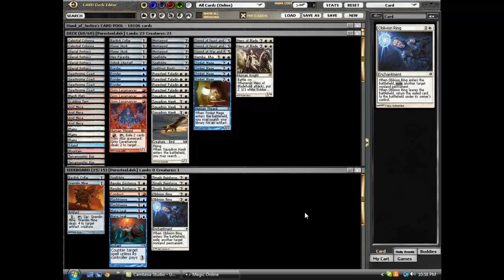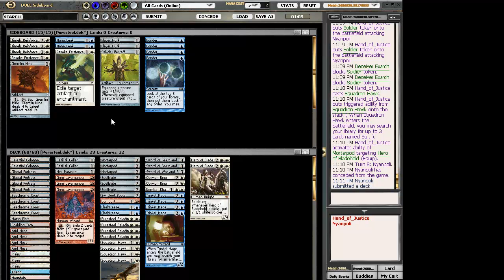Standard Daily Event #1 Puresteel part 1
This is my first magic online video where I go through a 4 round standard daily event with a deck i feel is a good choice against caw blade in the current metagame.  LINK FOR NEXT VIDEO